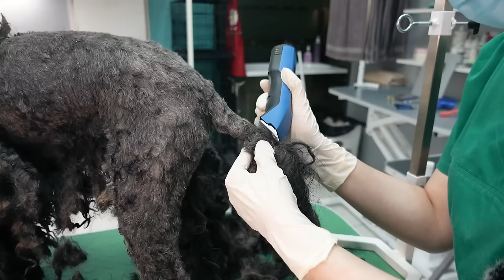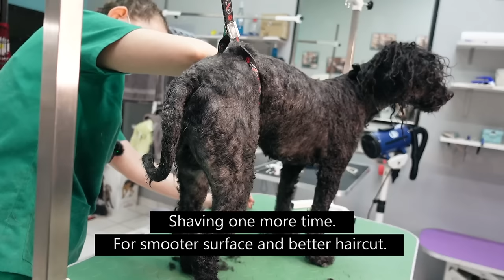YOU WON'T BELIEVE how this DOG looks before shaving all these dreadlocks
❤️️ Support us:

🔵 Click on the button ''Thanks''! ❤️️

Groom House Production ©️

🔴 Chapters:
0:00 Intro
00:56 Shaving the very first time
06:43 Legend about pulies
07:41 Still shaving...
11:21 Bathing and shampooing
12:55 Drying part
15:06 Removing a tick
16:08 Shaving one more time
17:01 Scissors
20:37 Support us